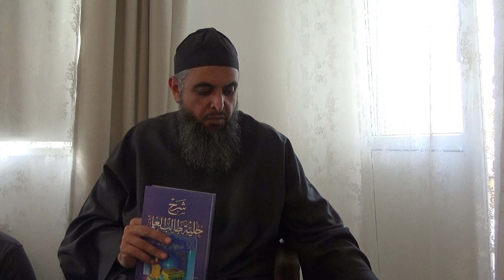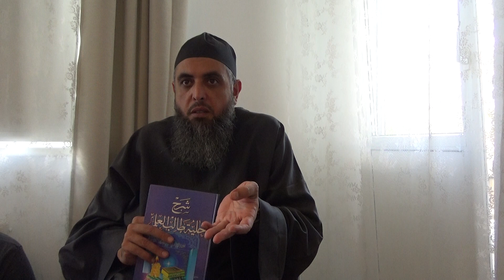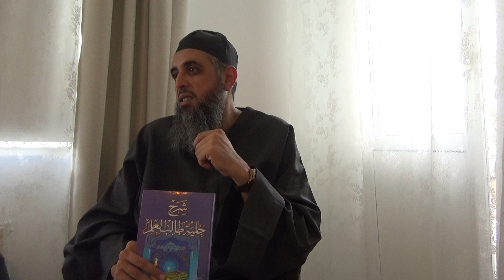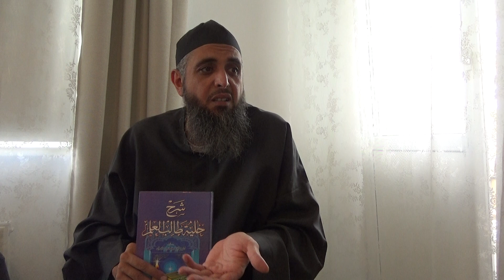[12.] Zeichne dich durch Anstand aus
Titel: Zeichne dich durch Anstand aus
Referent: Scheich Abū ʿAbduḷḷāh حفظه الله
Dieser Unterricht wurde am 02.09.18 gehalten.